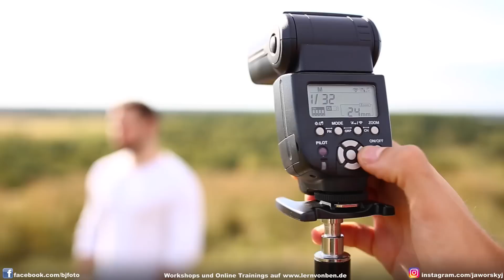Mit BLITZ und SONNE Portraits FOTOGRAFIEREN - Benjamin Jaworskyj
-Anzeige-

Kamera: R.R.Rolle
Schnitt: R.R.Rolle
Regie und Produktion: Benjamin Jaworskyj